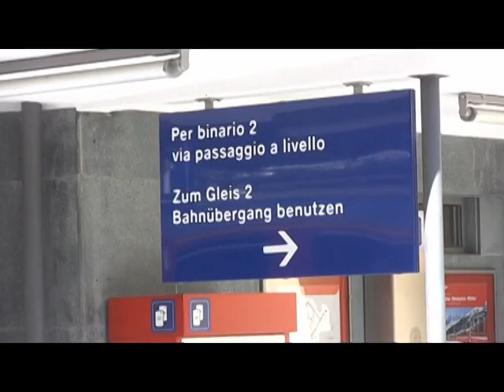Windowtrains_Tirano_Ospizio Bernina 1/4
Voici la ligne du Bernina inscrite  au patrimoine mondial de l'UNESCO. depuis 2008; partant de Tirano petite commune de Lombardie région d' Italie reliant Samedan et Saint Moritz cantons des Grisons en Suisse réputé pour ces stations de Ski je vous souhaite une Très bonnes Visions à Tous .

Ecco la linea del Bernina segnate nel Patrimonio Mondiale dell'UNESCO. dal 2008; Partendo dalla piccola cittadina di Tirano Lombardia regione d'Italia collegando St. Moritz Samedan  Cantoni dei Grigioni in Svizzera notevole per queste località sciistiche vi auguro un ottimo Visioni a tutti.